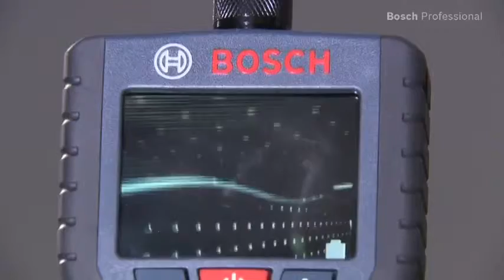Bosch GOS 10.8 V-LI Professional Cordless Inspection Camera